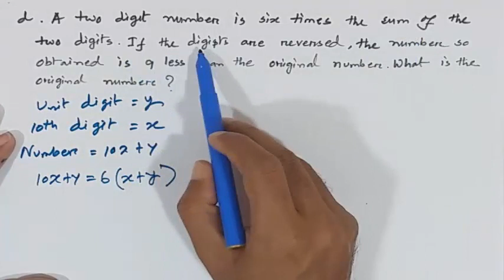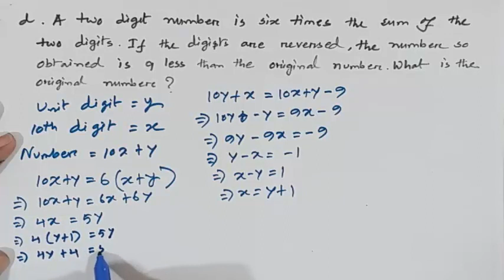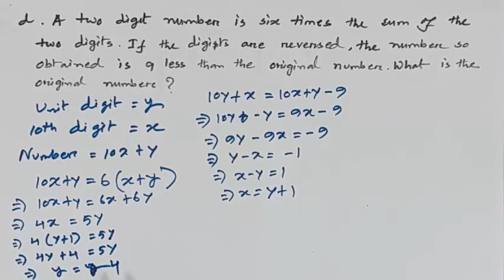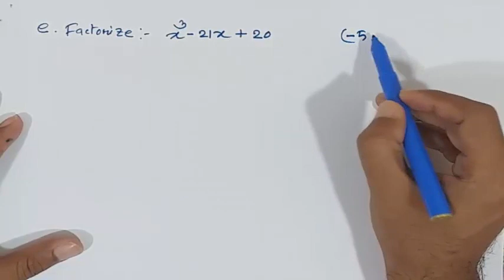Rupali Bank Post: Officer, Written Math Solution Exam Date: 22-11-2019 BY ARTS FACULTY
You can get support in the various fields:

1. Bank Job Preparation.
2. BCS and other PSC exam preparation.
3. Primary recruitment exam preparation.
4. NTRCA preparation.
5. Other job preparation.
6. University Admission preparation.
7.Admission preparation for EMBA(FBS), MBA(IBA), MBA(BUP), JU and other Universities.